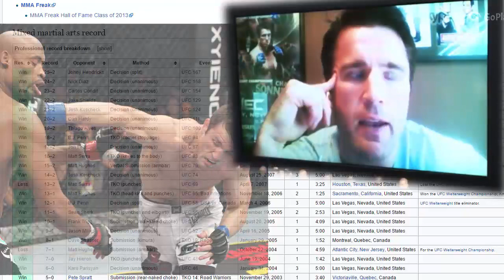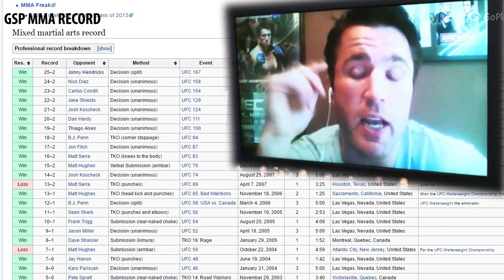Chael Sonnen looking forward to fight GSP -2016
Chael Sonnen talks about his training with GSP on the past and says he would love to kick Georges St-Pierre's ass now.
We are sure people want to see this fight. 2016 Sonnen vs GSP .
FightAffect